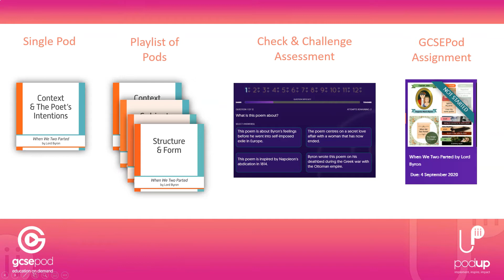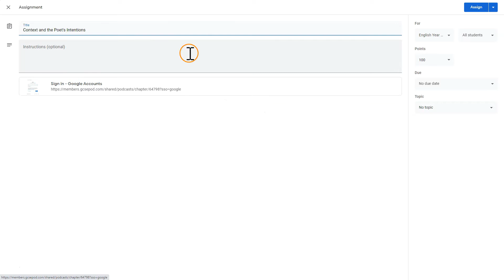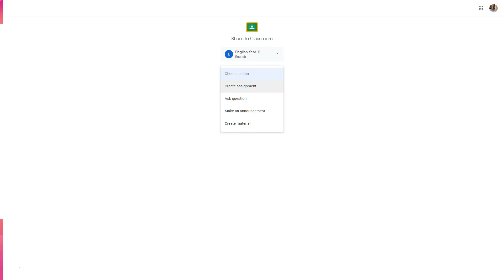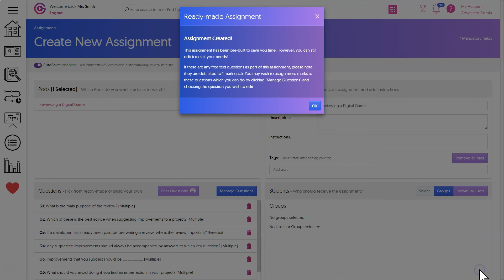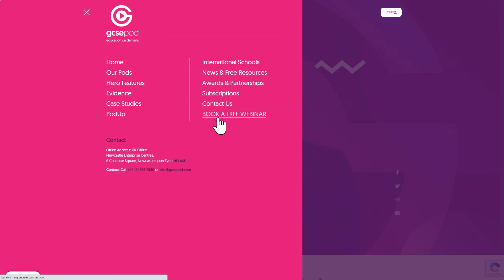Google Classroom and GCSEPod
GCSEPod now integrates with Google Classroom! Watch this short video to get the lowdown on how this integration will make some tasks a lot faster!